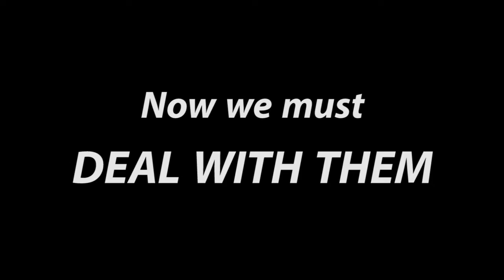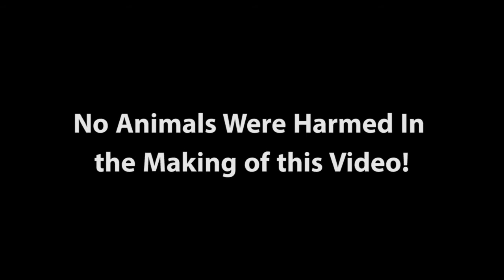🐯 CRUSHING ANIMALS?! 😳 [Hydraulic Press Channel Extra Content Compilation]